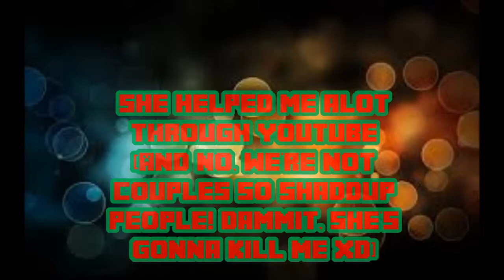20 Subs Special Video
Thank you all for supporting me through this and I hope all of you have a Good Life!